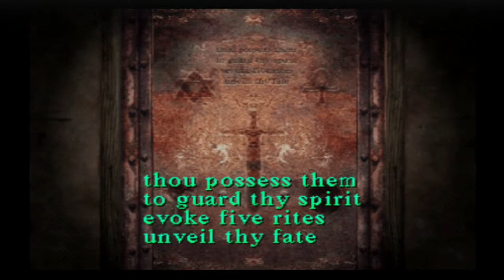Silent Hill (27) - BURNING ALIVE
How could they do that to a child? No wonder why this place is so messed up. (Sorry for the gun glitch, by the way.)